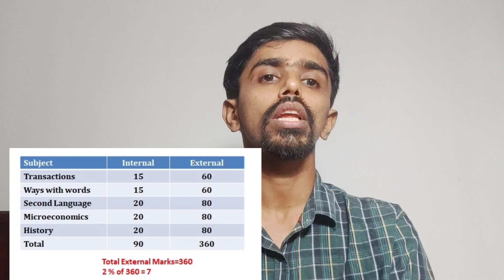Calicut University NSS Grace Mark-2020-23 Batch,അപേക്ഷിക്കുന്നതിന് മുന്നേ അറിഞ്ഞിരിക്കേണ്ട കാര്യങ്ങൾ